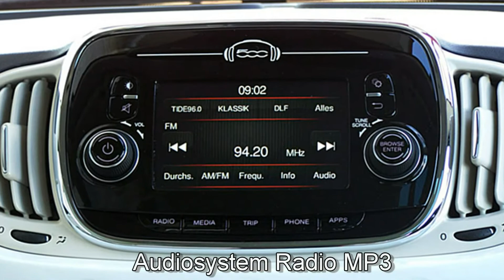Fiat 500 1.2 8V Lounge 0J594413 Gelato Weiß "Motor Village Hamburg"